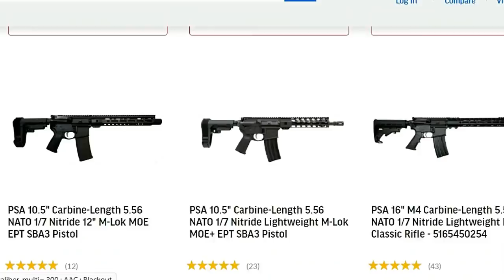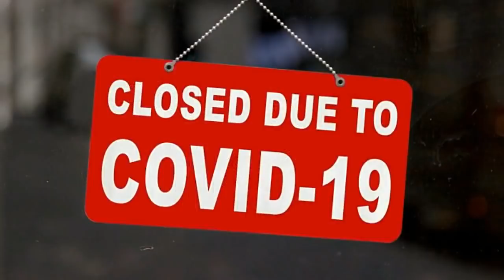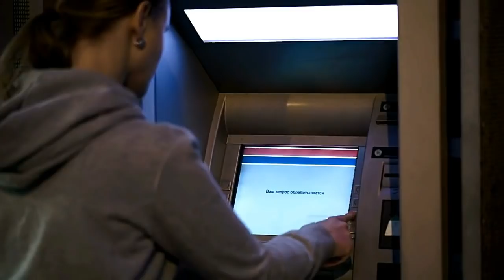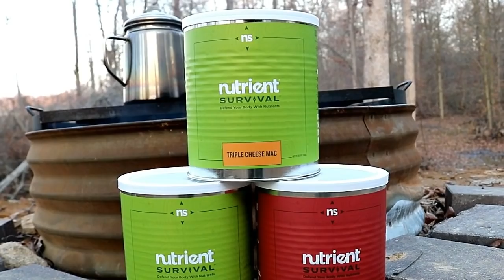Why I Fear SHTF is REALLY Close - Unexpected Reasons for Economic Collapse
I believe SHTF is really close, and not just down the road. This video details why I think we're about to have an economic collapse and probably have more lock-downs.
Get the same self-defense legal protection that cops get with Firearms Legal Protection As a member, you’ll get bonded out of jail and they’ll provide you with FREE expert attorneys to save your butt in court. They fight Red Flag laws too and pay you for confiscated guns.

NUTRIENT DENSE prepper food, 25 year shelf life, and will help to keep you in FIGHTING SHAPE after SHTF, visit Nutrient Survival:

Valley Food Storage - clean & nutritious long term food, stores for up to 25 years:

$19.99 Ethical Preparedness Pro 2nd Amendment Shirts (these cool shirts make a great gift for yourself or someone else):

*Special Notes:
I am NOT an attorney, so nothing in my videos should be misconstrued as legal advice.
Also, the Use of Force and the Use of Deadly Force should always be a LAST RESORT and never just a convenient option. It is also YOUR responsibility to know your state's laws on self-defense.